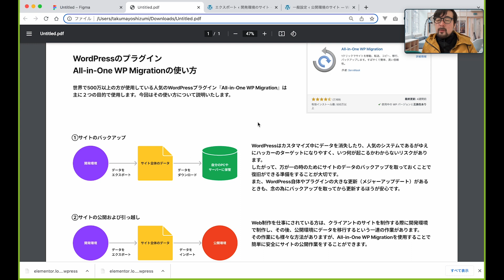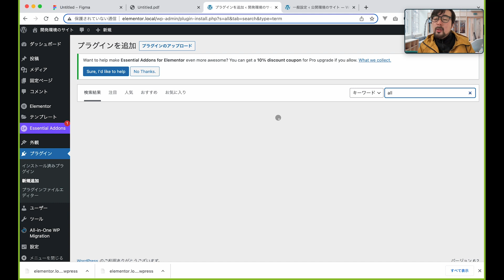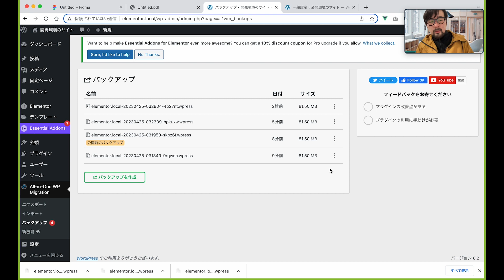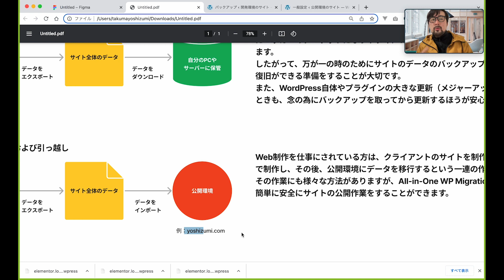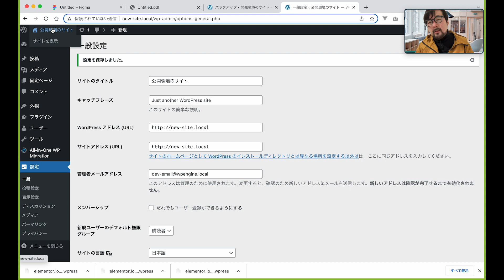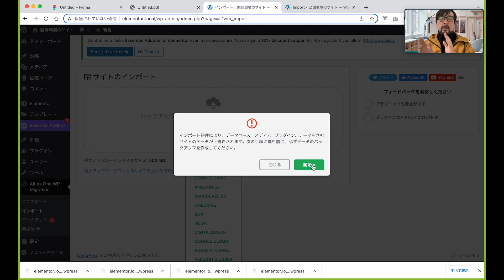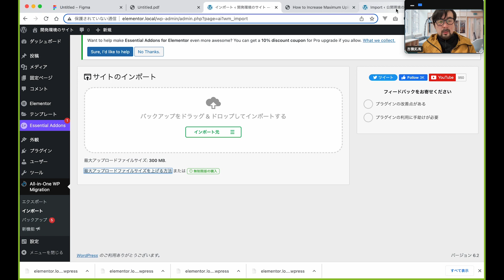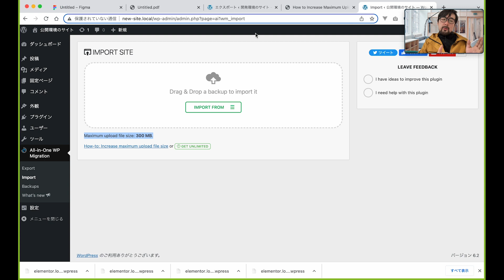サイトのバックアップと移行はこれで完結！WordPressの神プラグイン『All-in-One WP Migration』の使い方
ストアカにてWordPressやデザイン、Web制作について個別相談を受付しております。

Elementorの国産テンプレートなどが買えるオンラインストアはこちら